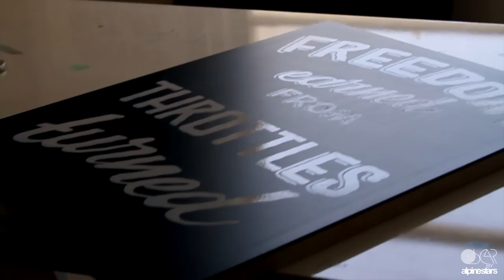Ornamental Conifer for Oscar by Alpinestars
Feel free to post a comment and we encourage you to hit the "Like" button!